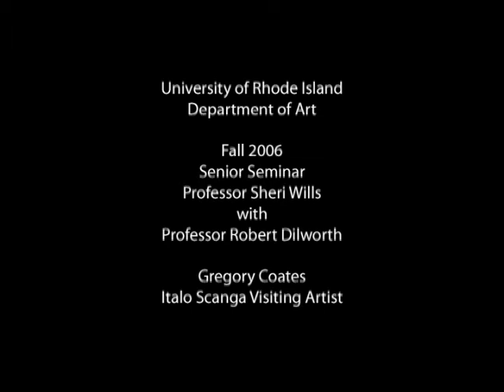Gregory Coates Interview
Bob Dilworth Interviews Gregory Coates

University of Rhode Island Department of Art

Italo Scanga Visiting Artist Series
Senior Seminar, Fall 2006